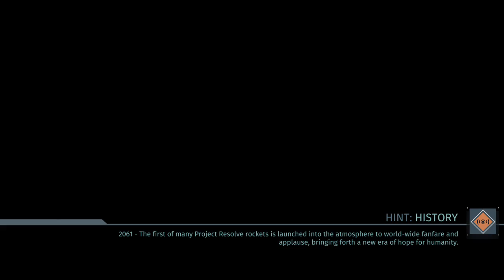robot guy experiences workplace harassment